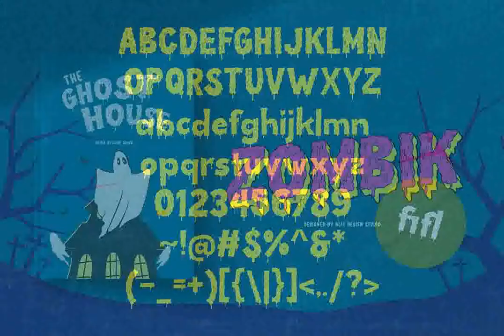Zombik Font - Download at YouWorkForThem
Download Zombik Font at YouWorkForThem

Zombik is a decorative font design published by Alit Suarnegara